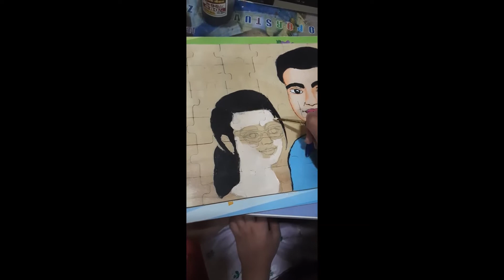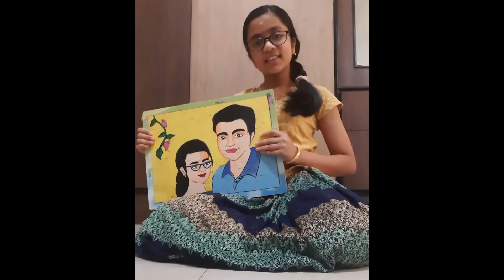DIY Birthday Gift | Reuse Old Puzzle | Painting on wooden board | Birthday gift ideas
Hi everybody!
In this video, I have showed you an easy way of reusing an old jigsaw puzzle to turn it into a beautiful birthday gift. I made this birthday gift for my father.